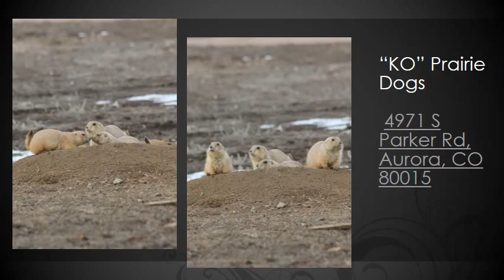KO Prairie Dogs Located @ 4971 South Parker Road 80016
Help save these Black Tail Prairie Dogs from certain death. The 2.93 Acres of land we call home, owned by Steve & Lily "Ko" of Shen Ko Investment Group L.L.C,   has been sold.  A death sentence for us.  Our land is zoned B1, Business Retail, death in Prairie Dog language.  Our only hope is that land is found,  property owners are persuaded "NOT" to kill us and they guarantee our safe relocation as part of the land sale transaction.   A relocation permit from Colorado Parks and Wildlife is also required,  very difficult to obtain.  We are KEYSTONE SPECIES.  We are  VITAL to a healthy Ecosystem.  Please call and or write the KO's, and ask they provide for our relocation, ensure we are NOT KILLED.